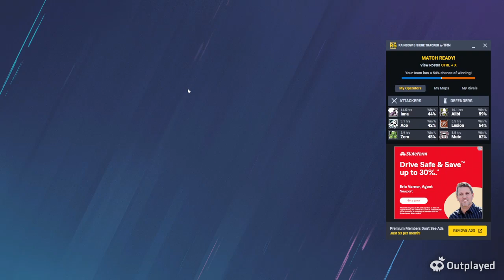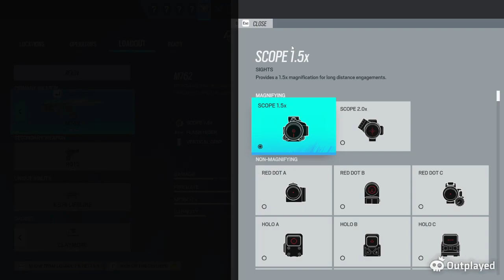Rainbow Six Siege Ranked Full-gameplay (things get heated).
Good afternoon everyone this is a ranked game on Oregon and things do get a little bit heated from both sides. we had a bit of a losing streak so it does feel good to win a game. stay tuned and ill upload new content from the next season of siege.